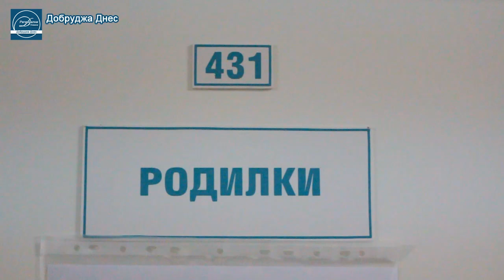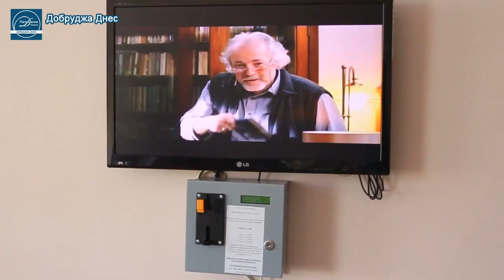Модерна обстановка за бебета и родилки в Добричката болница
Разполагат и с нови кувьози и висок клас ултразвукова система